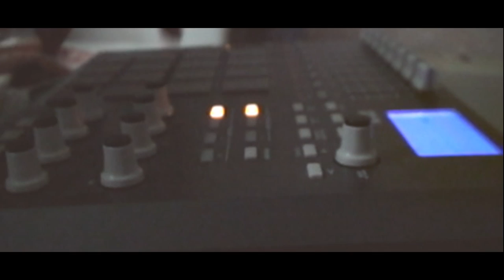Karman Verdi - Skywalker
Shot by Geor Cherchesov

Special Thanks:
Sergey Takoev, Konstantin Gabisov, Yaroslav Mitrofanov, Wagan Gasparyants, Max & Liliya Gidzhrati, Aya Higuchi, Dzerassa Tsoraeva,  Timur Nayfonov, Yliya Gnilitskaya, Ramazan Khamitsaev